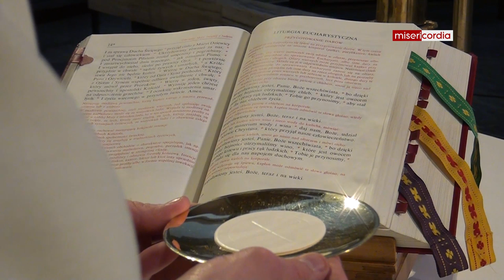Liturgia od zakrystii [41]: Procesja z darami